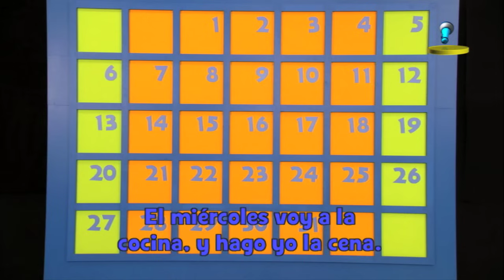Canta con Disney Junior - Los imaginadores: Cada día de la semana | Disney Junior Oficial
¡Canta junto a los Imaginadores su divertidísima canción "Cada día de la semana"! ¿Qué haces tú durante la semana?

¿Quieres que tu hij@ se divierta con sus personajes favoritos? ¡Hazte con la 📱 app de Disney Junior Oficial.

Más novedades en el canal oficial de Facebook de Disney Junior

El canal de  Disney Junior está dirigido a los preescolares de la casa, donde podrán encontrar a los personajes de sus series de televisión favoritas a través de videos, canciones, karaokes, música, episodios completos y mucho más. Videos de series como Mickey y los Superpilotos, La Princesa Sofía, Doctora Juguetes, La Casa de Mickey Mouse, PJ Masks, Bingo y Rolly, Vampirina...
Un canal desarrollado cuidadosamente para que niños y padres puedan disfrutarlo juntos.